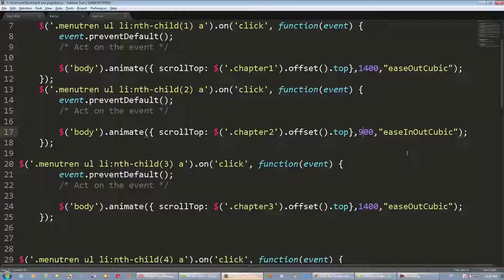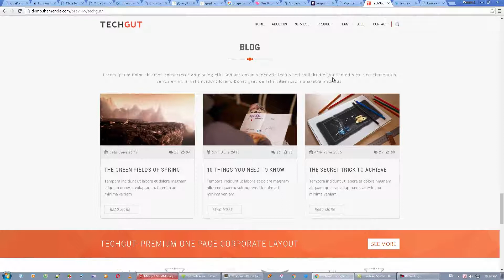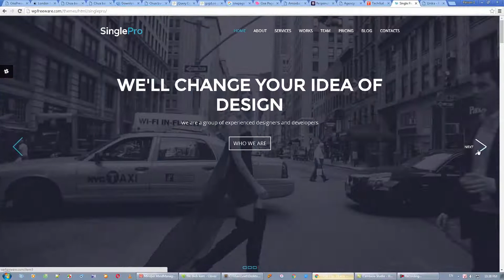16 Hướng dẫn bài ứng dụng và tổng kết kiến thức project 2